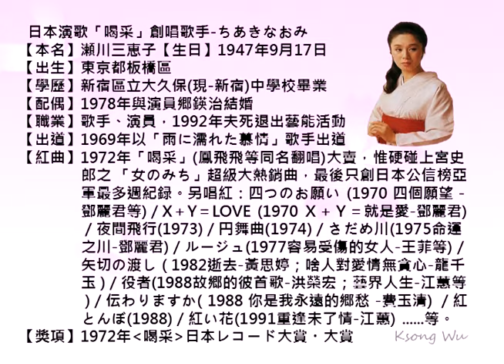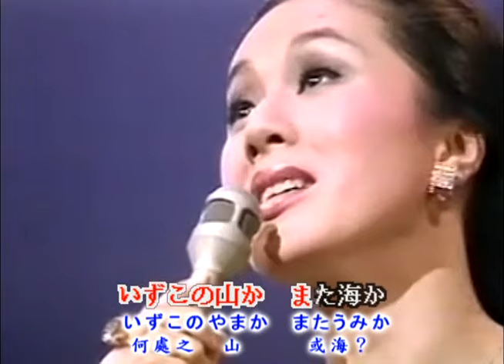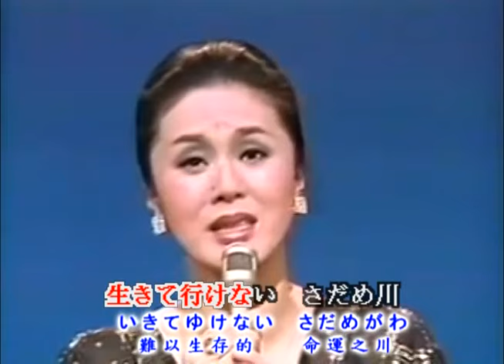ちあきなおみ-さだめ川、日本演歌・カラオケ、オリジナル歌手、中国語の訳文＆解說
さだめ川（さだめがわ）中譯「命運之川」，石本美由起作詞、船村徹作曲，1975年7月日本コロムビア（Columbia）發賣，歌手ちあきなおみ（千秋直美）創唱之演歌。
本曲（金嗓編號41308）為鄧麗君翻唱國語歌曲「命運之川」之原曲。
翻譯注釈
1.ゆくえ【行方】
〔名〕①去向。②行蹤。③前途。
2.さがしても【探しても】即便尋覓也...。
サ行五段活用動詞「探（さが）す」之連用形「探し」＋逆接助詞「ても」。
3.見えぬ【みえぬ】看不見。
ア行下一段活用動詞「見（み）える」之未然形「見え」＋否定助動詞「ぬ」。
4.ゆるした【許した】
サ行五段活用動詞「許（ゆる）す」（許身）之連用形「許し」＋過去助動詞「た」。
5.いずこ【何処】
〔古語・代〕何處。不定稱之指示代名詞。同「どこ」。
6.ながしては【流しては】
サ行五段活用動詞「流（なが）す」（放流）之連用形「流し」＋接続助詞「て」＋係助詞「は」。「ては」表示承上之語氣。
7.生きて行けない【いきてゆけない】難以生存。
生きて：生存。カ行上一段活用動詞「生（い）きる」之連用形「生き」＋接続助詞「て」。
行けない：不行；不能。「行（ゆ）く」之可能動詞「行（ゆ）ける」的未然形「行け」＋否定助動詞「ない」。
8.ついて行きたい【ついてゆきたい】希望跟隨而去。
片語「ついて行（ゆ）く」意為「跟隨而去」。
行きたい：カ行五段活用動詞「行（ゆ）く」之連用形「行き」＋希望助動詞「たい」。